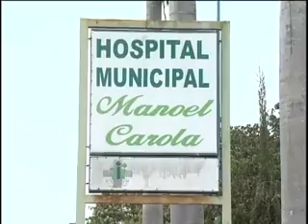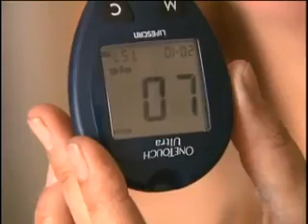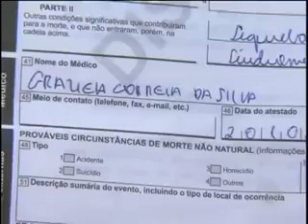Mulher quase foi enterrada viva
O caso aconteceu no dia 20 de outubro de 2012